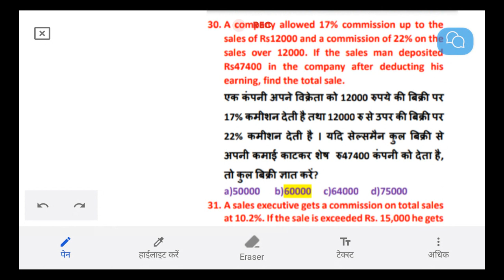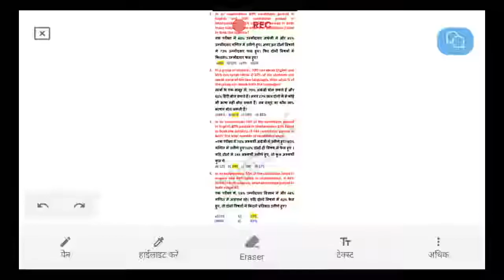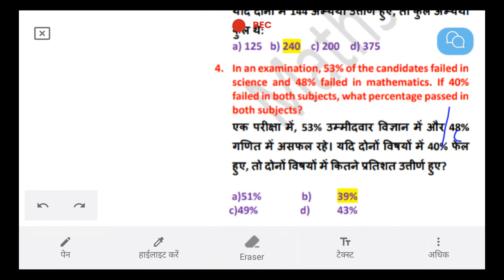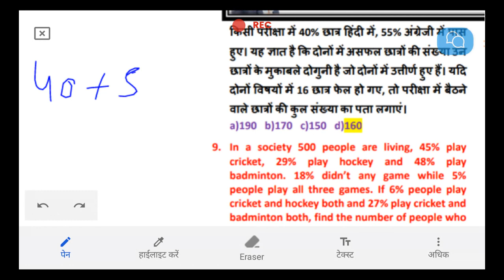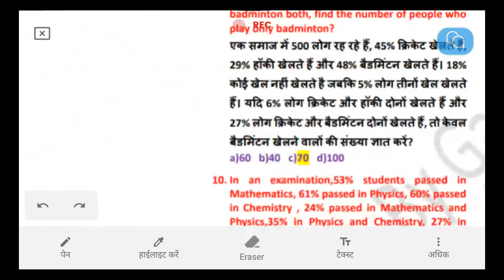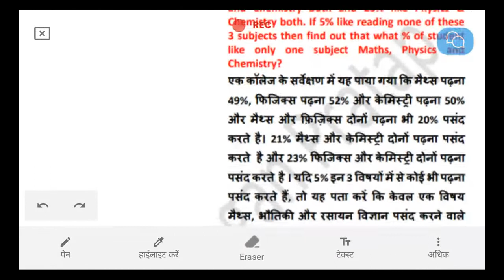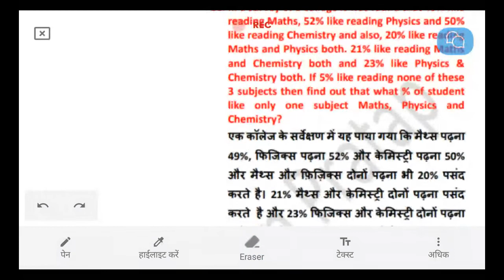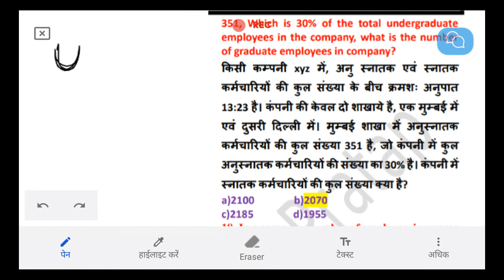Percentage Class 7 For SSC CGL || CHSL || CPO || BANKING || MTS ||GD || DELHI POLICE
For SSC CGL || CHSL || CPO || BANKING || MTS ||GD || DELHI POLICE || HARYANA POLICE || CET || RRB NTPC And other Exams || The Burning Study ||

Maths/G.S/Reasoning for All competitive Exams

Maths  Class--

G.S Class--